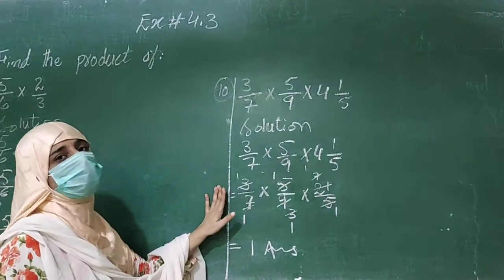10 Aug Class 5 Math L3